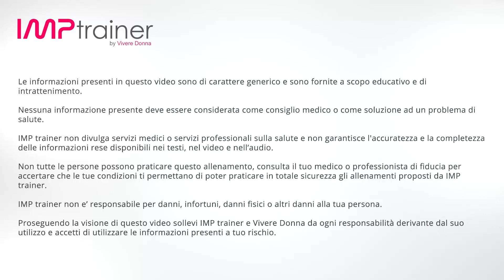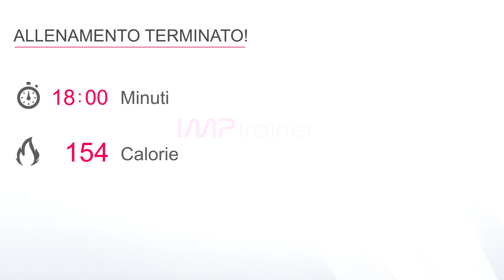Allenamento aerobico con esercizi a corpo libero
Allenamento a circuito con esercizi aerobici intervallati da brevi pause attive e ottimizzato per il consumo calorico e la tonificazione senza attrezzi.

L’allenamento dura circa 18 minuti ed è composto da un breve riscaldamento, una prima sessione di lavoro aerobico  seguita da una seconda sessione con esercizi più complessi.

Terminata la seconda sessione ripetiamo la sequenza di esercizi ripartendo dalla prima.